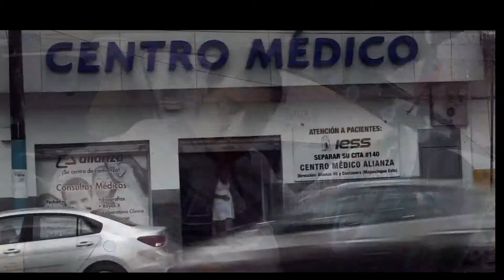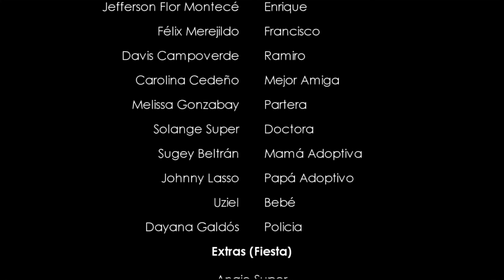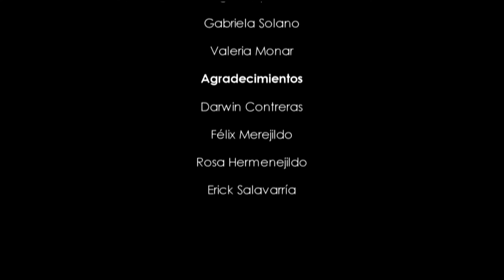CORTOMETRAJE "EL MISTERIO DE UNA GRAN FAMILIA" FESTIVAL RACCORD UG